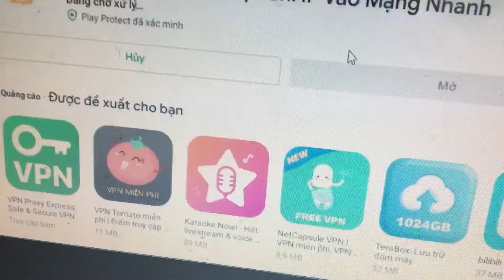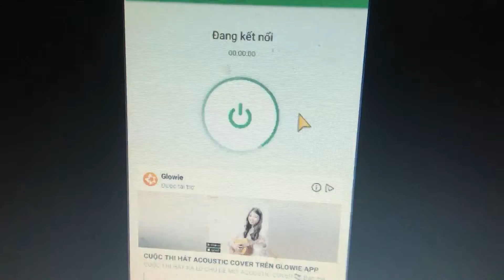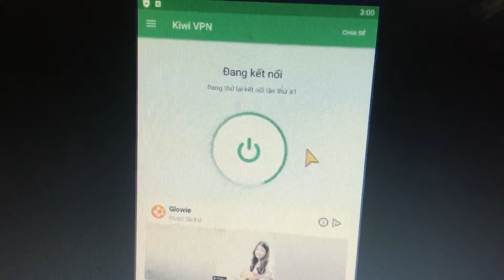Chụp live starmaker mới bị chặn quốc gia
Starmaker